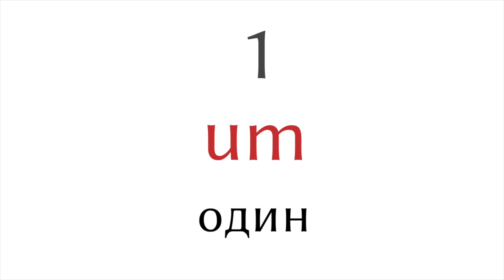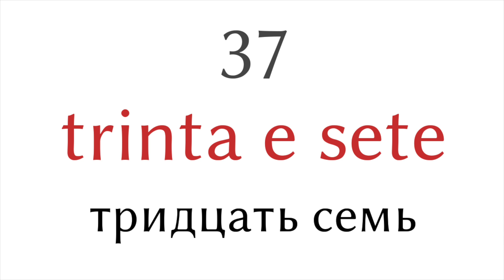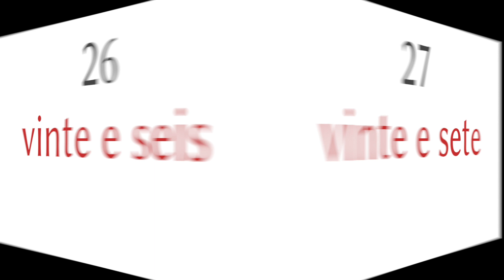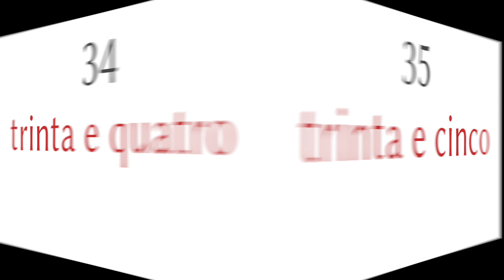Цифры 1-50 - Португальский - Русский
▼▼▼ Больше видео ▼▼▼